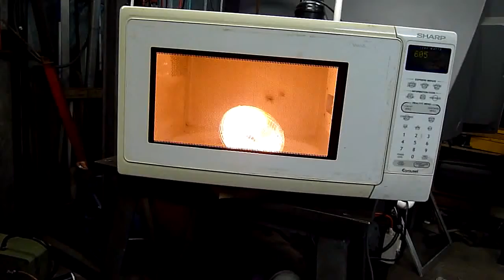Aussie50's Headlamp Explodes 5 Times